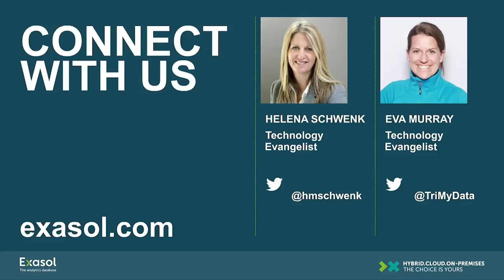Episode 2: The Yin and Yang of Data-Driven Leadership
Data-driven decision-making combined with empathetic leadership has shown to be effective during the COVID-19 crisis. Insights enable leaders to accelerate decision-making cycles, which is essential in the rapidly changing business environments we face today. Join us for a discussion on the human side of data and how the nature and pace of decision-making are changing.